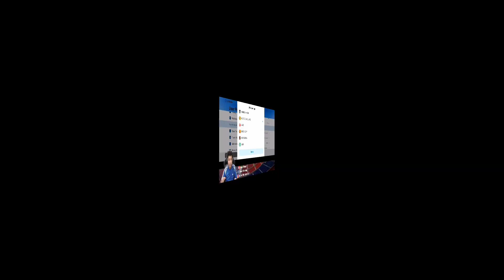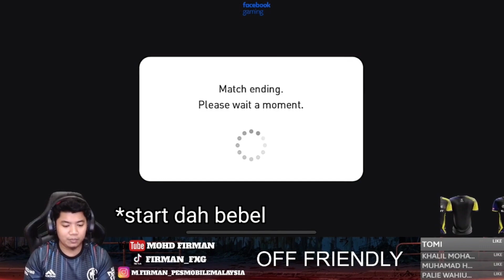KASAR COKKK! MAIN APA NI WOI!!!! PES 2021 MOBILE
Enjoy geng!!!

Jom dapatkan earphone gaming bajet terbaik iaitu Plextone G5 di shopee. Guna code voucher saya iaitu PLEXFIR11 untuk dapat discount: